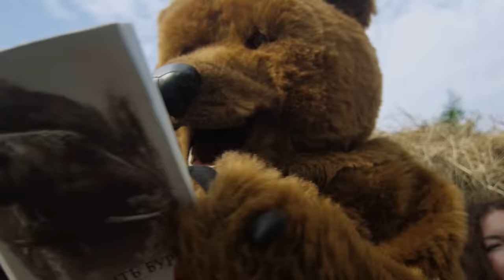Нейромонах Феофан - Топить за Феофана (official video) | Neuromonakh Feofan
Добра!

Представляем вашему дорогому вниманию новую лепую кинохронику 🔥 Коли любо тебе, сохраняй на свой канал, делись веселием с остальными! 🐻

Kinemotor Production

Режиссер-постановщик: Виталий Капитонов
Второй режиссер: Михаил Перегудов
Оператор-постановщик: Лев Агарков
Второй оператор: Даниил Чигрин
Сценарий: Олег Степанов, Виталий Капитонов
Художник-постановщик: Ксения Демидова
Декораторы: Петр Корень, Анастасия Пучкова
Гримеры: Ксения Лекс, Евгения Соловьева
Гафер: Дмитрий Голубев
Осветители: Александр Березкин, Александр Глазов
Долли: Андрей Мирон
Камерваген: Илья Голянский
Административная группа: Михаил Костров, Павел Черлов, Светлана Черлова, Сергей Шнитко, Павел Павилайнен, Савелий Хлуднев, Константин Саватеев, Артём Кривошеев, Наталья Кроткова, Игорь Кротков

Актеры: Раиса Яценко, Валерий Панасенко

В роли медведя в медведе — Медведь Винни-Пух (зоопарк «Приют Белоснежки»)

Бригадир массовки: Горыня (Дмитрий Патриотов)

Актеры массовых сцен:
Горыня (Дмитрий Патриотов)
Белояр (Дмитрий Димант-Зарековский)
Радимир (Алексей Козловский)
Ярослава (Ксения Ченчик)
Мирослава (Юлия Сиволодская)
Аня Ветер
Добрыня
Анна Рогалёва
Сергей Майков
Вера Вахонина
Алёна Москвина
Андрей Москвин
Кирилл Пименов
Люся Ломова
Николай Бируля
Александр Пекин
Николай Павлов
Василий Павлов
Максим Добронравов
Александр Юденков
Мария Шерри
Илья Иванов
Анжелика Иванова
Надежда Двинина
Сергей Иванов
Руслан Лысцев
Гелла Мэйфейр
Надежда Фрейя
Александр Сапогов
Дмитрий Якимов
Андрей Чеин
Полина Велигодская
Ярослав Шварёв
Мария Павловская
Юрий Ларсов
Настасьюшка Морозко
Юлия Морозова
Таня Кузнецова
Егор Липин
Савелий Хлуднев
Алексей Поляков
Антон Куваев
Илья Бушунц
Воронцова Ярослава

CG: Иван Бардин
Монтаж: Михаил Перегудов, Даниил Чигрин
Цветокоррекция: Виктор Исамухамедов
Оборудование для съемок:
Kinemotor rent
First rental
LKS

Антистресс на площадке: шпиц Стася